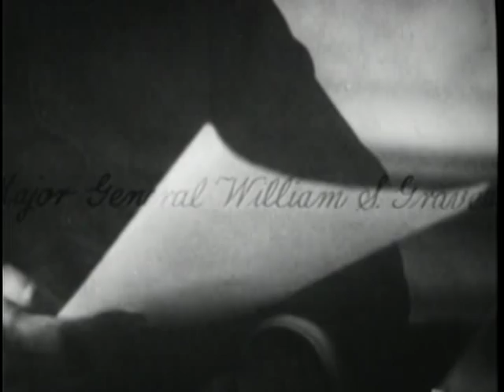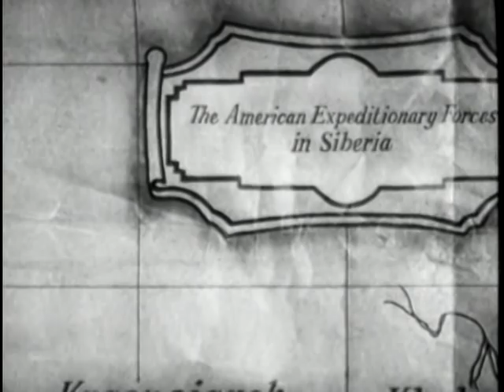AEF IN SIBERIA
AEF IN SIBERIA  - Department of Defense   - PIN 30165 - VIGNETTE OF THE EXPEDITIONARY FORCE WHICH VISITED RUSSIA FOLLOWING WORLD WAR I - THEIR MISSION AND ACTIVITIES WHILE IN THE USSR.